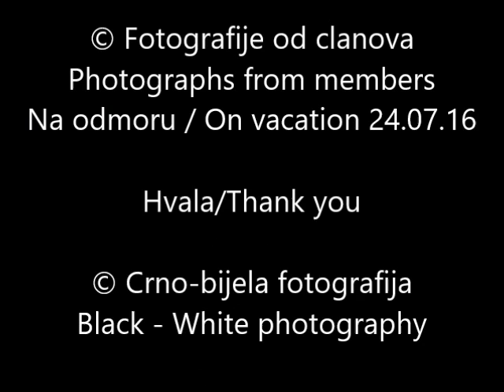NA ODMORU 24.07.16 - Crno-bijela fotografija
Na odmoru / On vacation 24.07.16
© Fotografije od clanova/Photographs from members